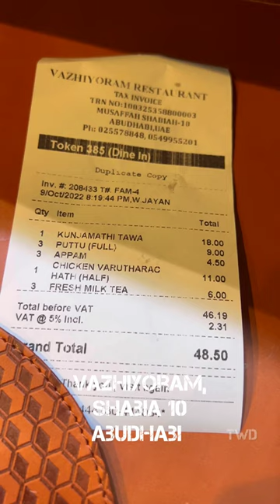കുഞ്ഞൻ മത്തി തവാ ഫ്രൈ...ഒരേ പൊളി 😋രണ്ട് വർഷങ്ങൾക്ക് ശേഷം വീണ്ടും! Sardine Tawa Fry | Vazhiyoram